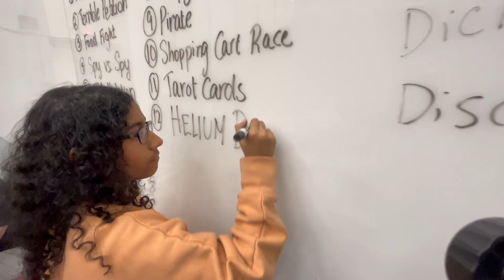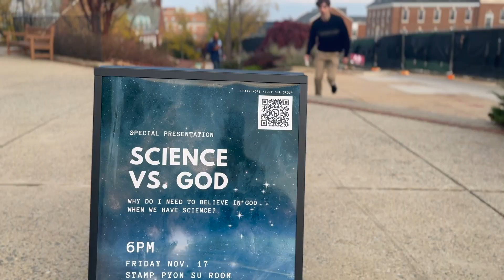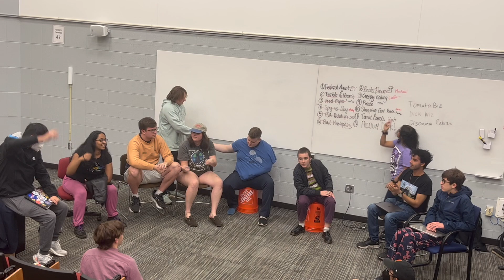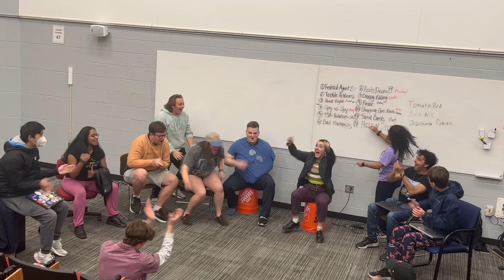Opener - Sketchup Presents: TSA Guidelines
Our opener for our Fall 2023 show! Featuring the entire cast.

Written and Directed by Lydia Hurley